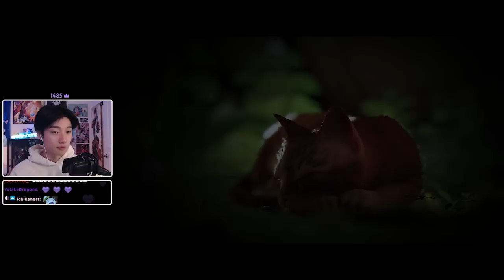I Became a Cat (Stray)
Meow.
▼SHOW MORE▼